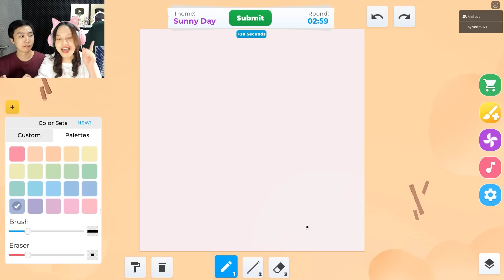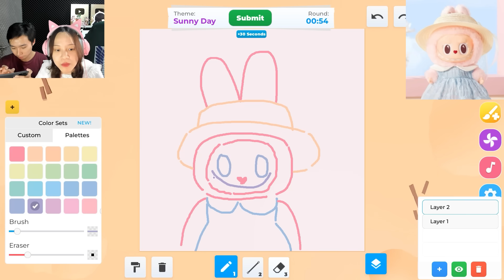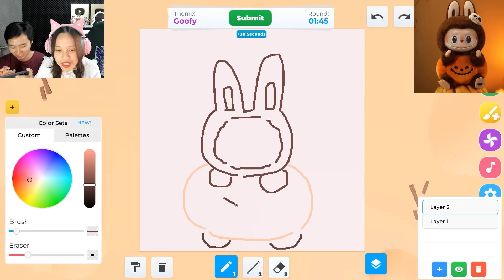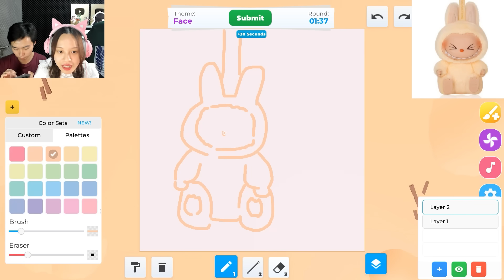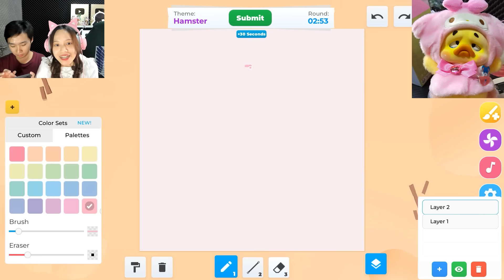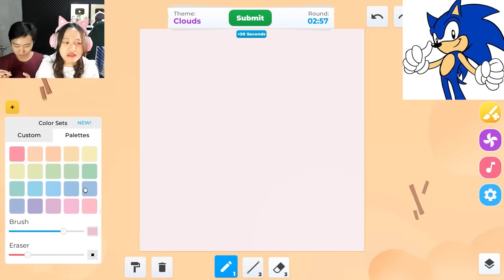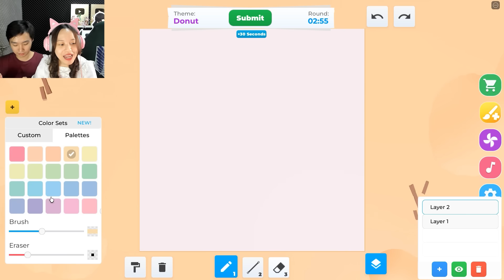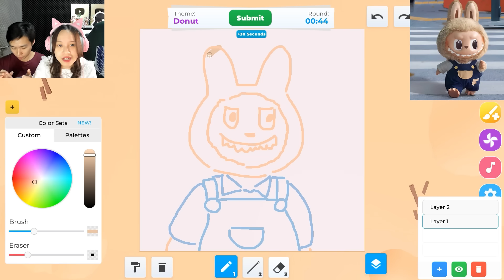Lomba Gambar, yang Menang Dapat Labubu!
Lomba gambar labubu sama suami aku nih guys!

Video ini diedit oleh:  @RyodaAkamazuCh